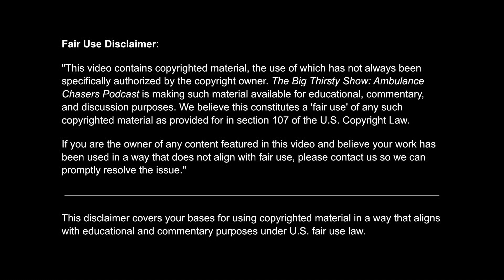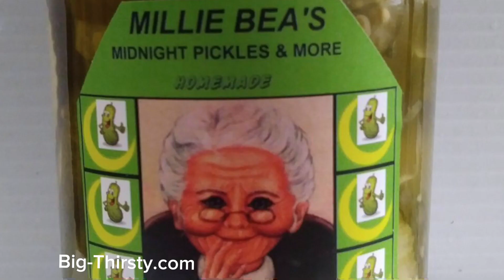The Big Thirsty Show ac8 Puffy’s Federal Charges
Sean Sean, puffy, combs, bad boy, records, P Diddy, federal charges, arrest bail, hearing, homeland, security investigation, 14 page indictment, sex trafficking charges, Rico parties, 1000 bottles of lubricant A.R. 15 with hiphop freepuffy￼